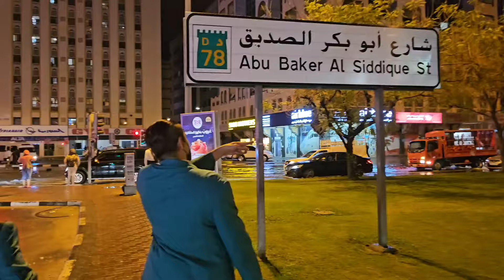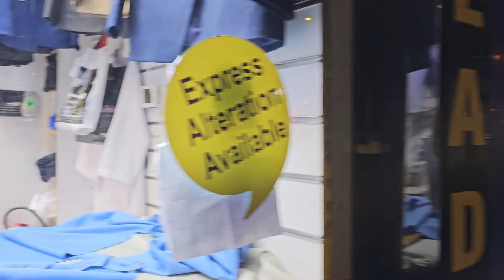Dubai Climate Change: "HEAVY RAIN" Explore Deira Flooded Streets at 10pm & DTPC (4.16.24: 4K-UHD)